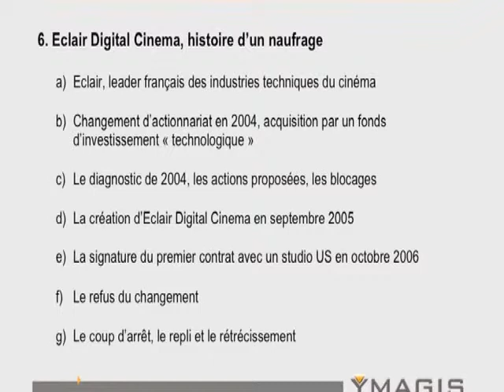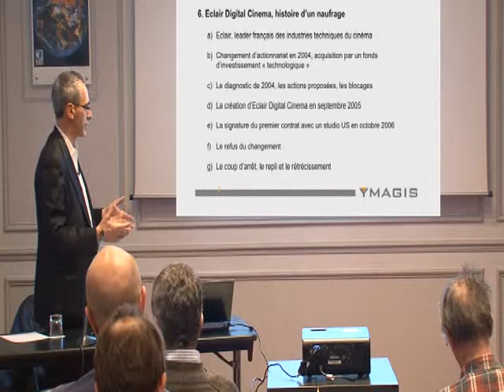Jean Mizrahi 5 - Les forces de résistance au changement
Chapitre 5: Eclair Digital Cinema ... les forces de résistance au changement